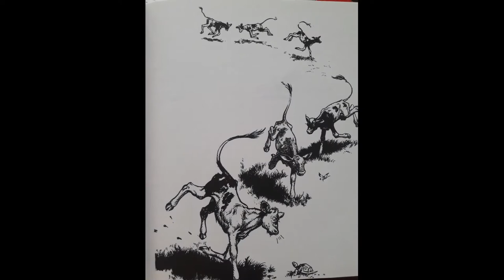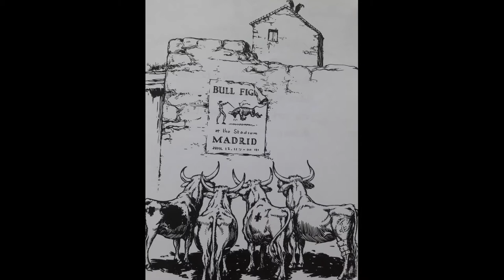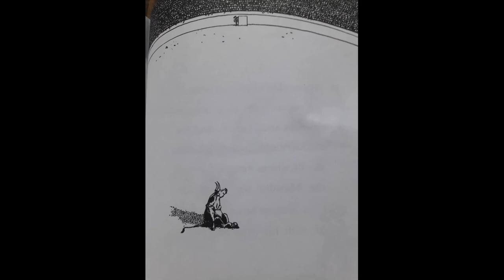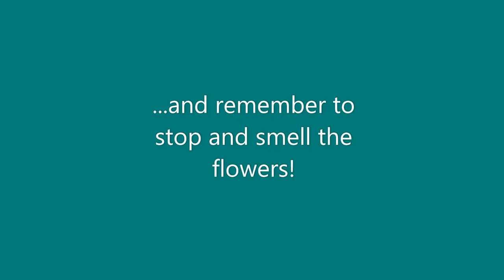The Story of FERDINAND by Munro Leaf (read-aloud)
Ferdinand enjoys the simple things in life, but one day it all gets taken away.  Will he ever be able to sit under the cork tree again?
Written by Munro Leaf
Illustrated by Robert Lawson